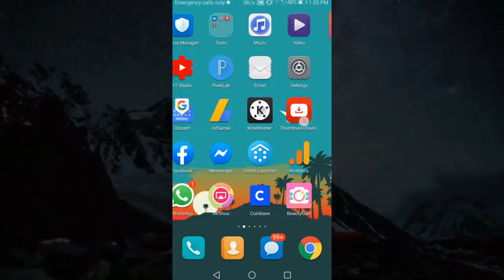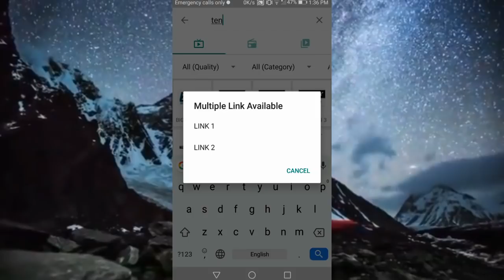live cricket tv app